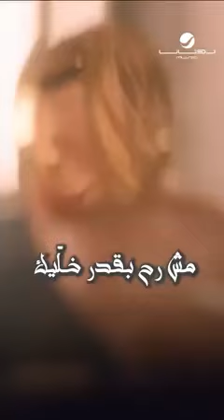مغرومة حالات واتس اب نجوى كرم